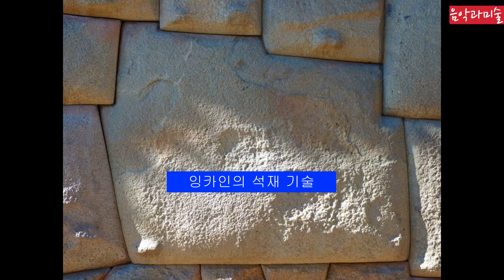미술18 잉카의 잃어버린 공중도시 마추픽추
페루의 잉카의 유적지 마추픽추 대해서 발견과정과 마추픽추 주요 건물을 소개합니다
0:01 START (It will be much better if you watch this on TV)